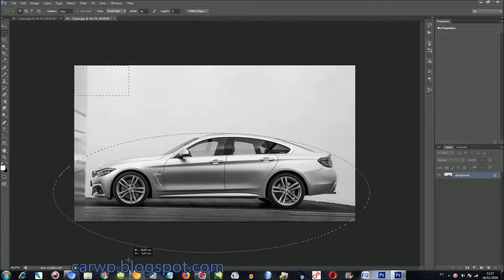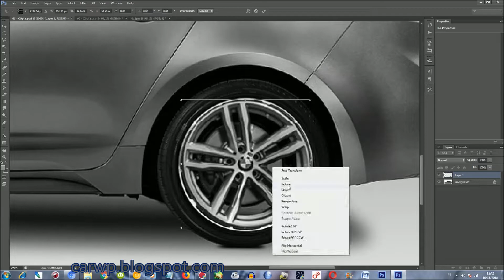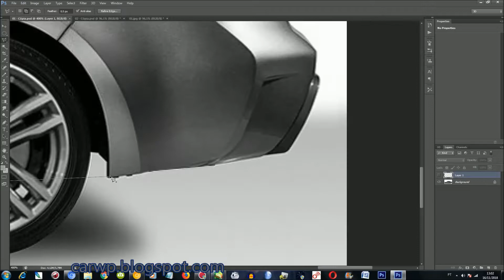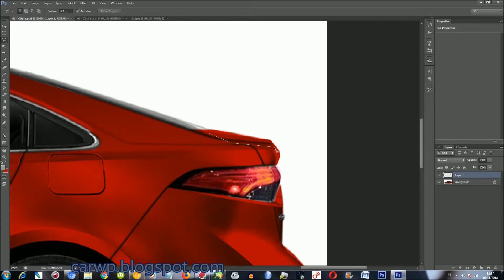PHOTOSHOP 2020 Toyota Corolla Gran Coupe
Novo Canal COMPARA CARROS AJUDE O CANAL Deus te abençoe! PHOTOSHOP 2020